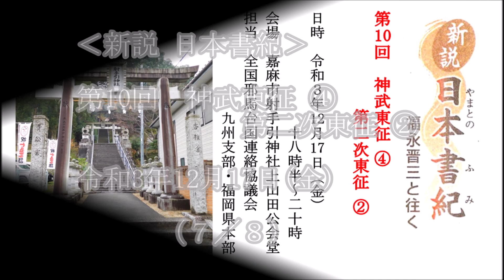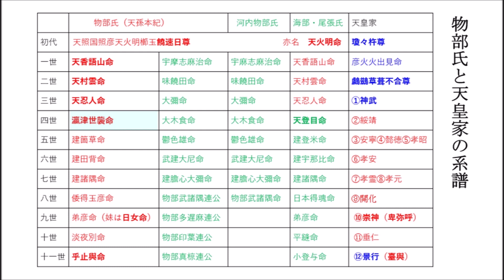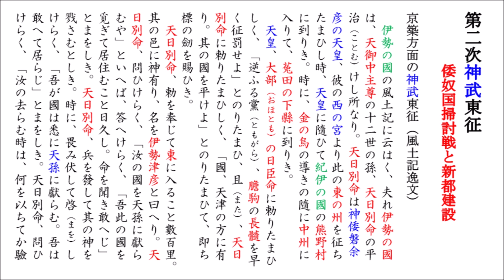新説 日本書紀「第10回（７／８） 神武東征④ 第二次東征②」（令和3年12月17日）（射手引神社社伝等+日本書紀） 福永晋三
※本動画は、福永晋三先生の顔出し映像は御座いません。資料の表示も講座時とは異なっていますのでご了承下さい。

古代史講座 in 嘉麻市
　会場　嘉麻市射手引神社上山田公会堂
　担当　全国邪馬台国連絡協議会
　　　　九州支部　福岡県本部

‹テキスト›
新説 日本書紀⑧　神武東征③　筑豊で激戦、倭奴国滅ぼす
（2018年4月28日　西日本新聞　筑豊版連載記事）

00:08　第二次神武東征　倭奴国との最終決戦
03:55　物部氏と天皇家の系譜
05:58　第二次神武東征　倭奴国掃討戦と新都建設
　　　　層富縣（添田町）　波哆丘岬（畑）　新城
07:37　神武紀に現れる「西征」
　　　　征西も中洲もない東征
08:30　城田郷（平安）→ 金田荘（鎌倉）
09:34　猛田　埴安（位登郷）
09:47　京築方面の神武東征（風土記逸文）

‹関連動画›

「第９回　神武東征③　第二次東征①」（令和3年12月3日）

「第11回　欠史八代　倭国大乱」（令和4年1月7日）